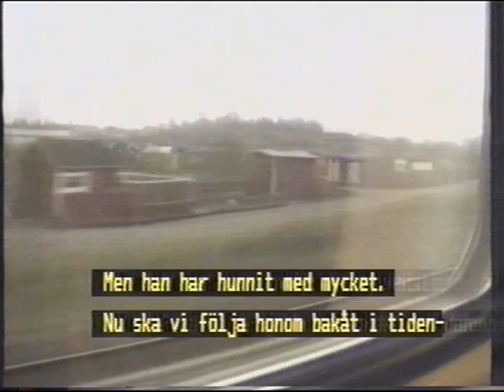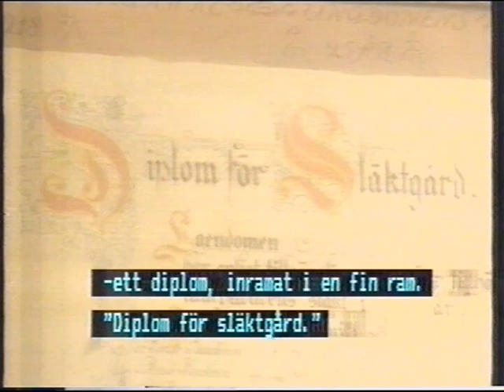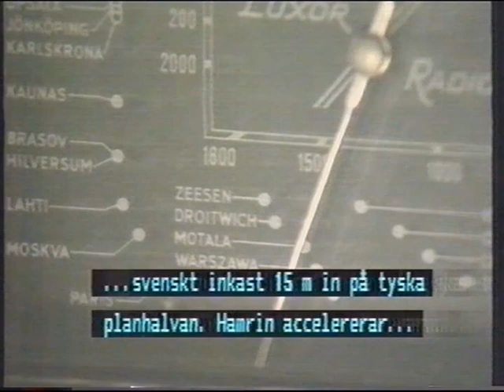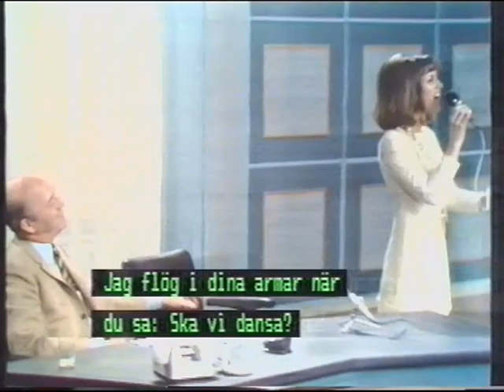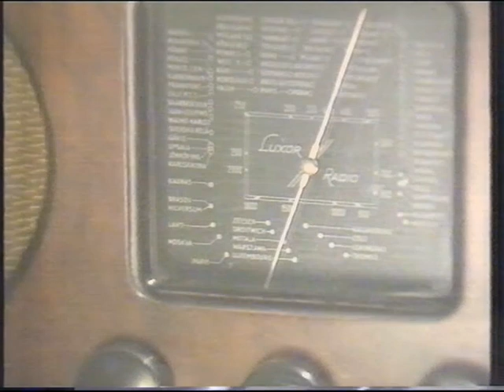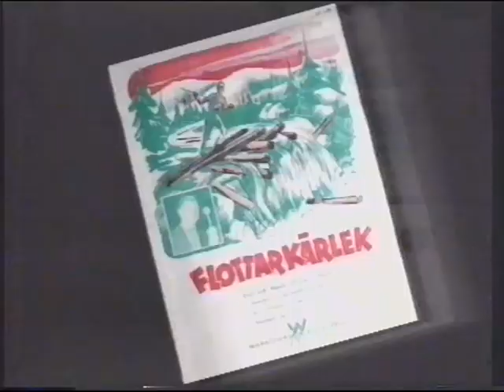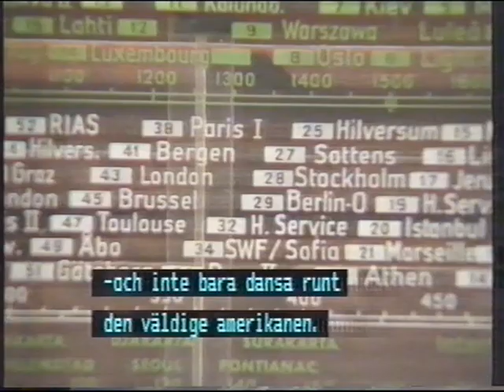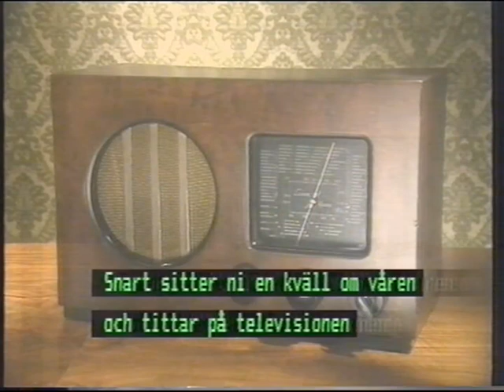Hyland - Avsnitt 1 - 1988-12-28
Lennart Hyland är Sveriges största radio- och TV-personlighet: sportjournalist, allmänreporter och underhållare med egen framtoning.